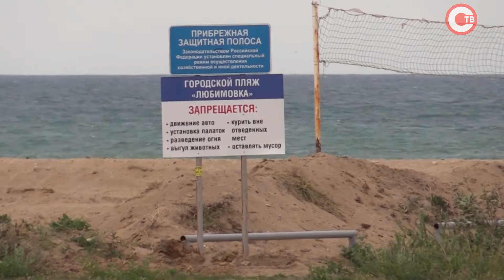Пляж в посёлке Любимовка должны благоустроить к 15 июня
Ориентировочно это дата открытия сезона. Работать предстоит новому оператору. Контракт с прежним был расторгнут в конце 2019 — из-за множества нарушений и замечаний. Как сейчас выглядит пляж и что там должно измениться, расскажем далее.